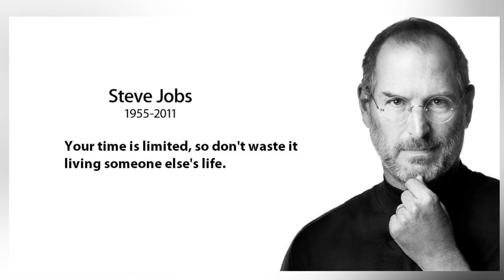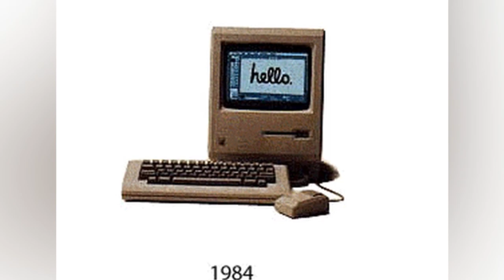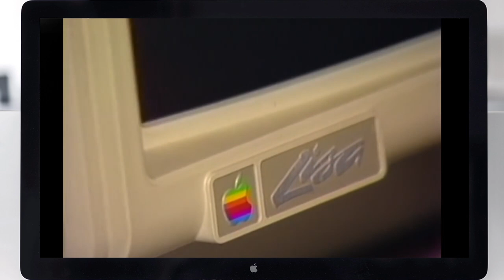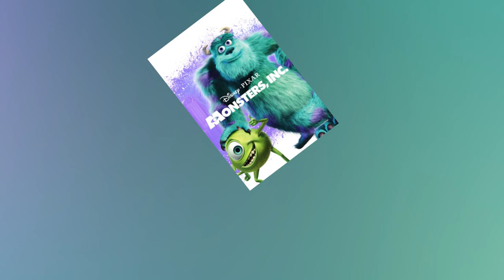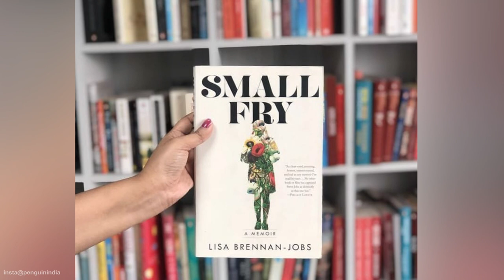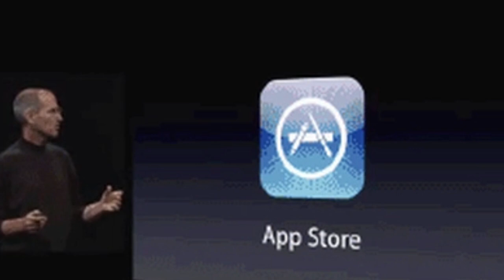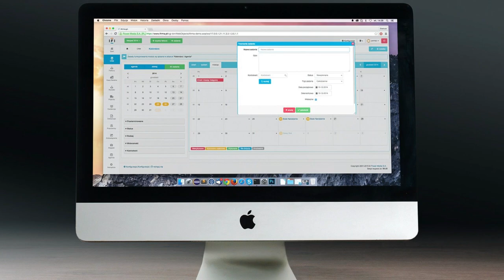A Vida da Filha RENEGADA de STEVE JOBS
As idéias de Steve Jobs revolucionaram o mundo todo. Muita gente conta que Jobs era um gênio e ao mesmo tempo, uma pessoa de difícil convivência. Ele era exigente, complicado, e foi um pai ausente que não queria ter muito contato com a filha primogênita. E foi exatamente, essa filha, a Lisa Jobs, que publicou um livro falando de toda as coisas terríveis que viveu por causa do pai. Porque será que Lisa sofreu tanto na infância? Porque será que Steve Jobs não foi um pai presente? Vamos conferir os segredos mais íntimos revelados pela filha do incrível Steve Jobs.

Oito anos atrás, Steve Jobs deixou esse mundo após lutar muito contra um câncer de pâncreas aos 56 anos de idade. Logo depois de sua partida, muitos detalhes de sua vida privada passaram a ser revelados. Steven Paul Jobs nasceu em fevereiro de 1955 em San Francisco. Ele era filho de um casal de estudantes, o pai Abdulfattah Jandali que é sírio e tem hoje 88 anos, e a mãe Joanne Schieble alemã de 87 anos. Mas, logo depois do nascimento, seus pais biológicos o entregaram para a adoção e Steve foi criado por Paul e Clary Jobs na Califórnia.

A história do Steve Jobs é bem interessante porque ele só foi conhecer sua mãe biológica quando já era adulto e ficou sabendo que tinha uma irmã mais nova, a Mona, que nasceu logo depois da sua adoção. Mona e Joanne foram abandonadas pelo Abdulfattah quando a Mona ainda era criança e as duas viveram sozinhas passando muitas dificuldades. Steve e Mona se deram muito bem e depois de algum tempo conseguiram até encontrar o pai biológico, que dirigia um restaurante onde almoçaram várias pessoas que trabalhavam na área de tecnologia. E esse encontro entre pai e filho foi por acaso porque Steve sempre almoçava naquele restaurante. Mas, o Steve ficou tão chateado com o pai, por ter largado sua mãe e sua irmã na míngua, que nem quis ter contato com ele.

O pior de tudo é que esse drama familiar se repetiu anos depois. Algumas pessoas afirmam que essa questão familiar de abandono e adoção meio que traumatizou o Steve Jobs e quando ele já era adulto e formou sua própria família, ele não soube amá-la da forma que deveria. Você sabia que Steve Jobs rejeitou sua primogênita, antes mesmo do nascimento? Fazendo com que a mãe e a filha passassem dificuldades financeiras? Será que Steve Jobs era apenas um gênio indomável que amava mais a Apple do que sua própria família?

Steve Jobs fundou a Apple em 1976 quando tinha 21 anos ao lado do parceiro Steve Wozniak e logo produziram o PC “Apple-1”. Em 1977, os dois conquistaram fama e riqueza no mercado de computadores domésticos quando lançaram o “Apple II”. Esse produto vendeu igual a água no deserto, fazendo com que a Apple torna-se uma das empresas mais importantes no mercado de tecnologia. Nessa época nasceu a Lisa Brennan-Jobs, filha da pintora Chrisann Brennan com quem Steve se relacionou por cinco anos. Só Chrisann engravidou pouco antes do término do namoro e o Steve dizia que a filha não era dele. Naquela mesma época, a Apple estava desenvolvendo um PC mirabolante, um dos primeiros do mundo a oferecer interface gráfica e um mouse. E quando foi lançado em 1983, Steve batizou de Apple Lisa. Só que a ex do Steve, a Dona Brennan, nunca deu permissão pro Jobs usar o nome da filha para batizar um computador. Aí Steve veio com uma explicação dizendo que “Apple Lisa” é a sigla de “Local Integrated Software Architecture”.